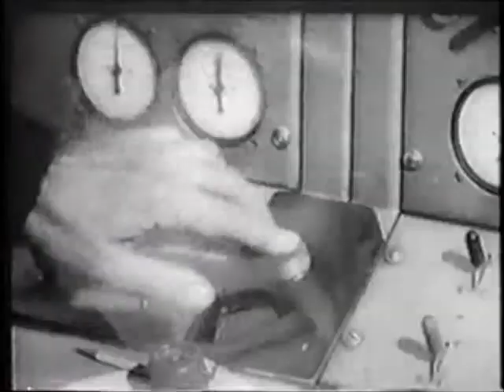The Crawling Hand - movie trailer